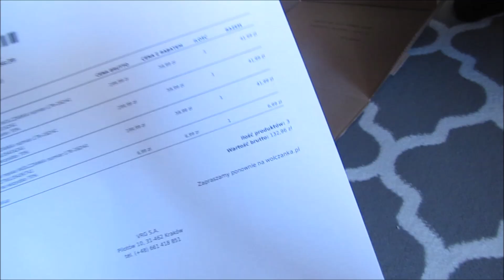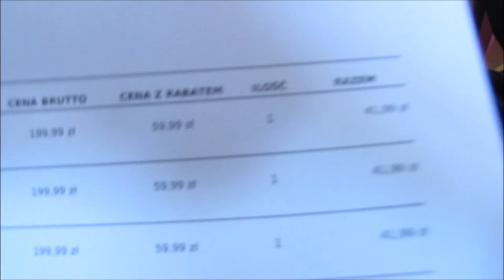SZTOS PROMOCJA | MĄŻ OTWIERA PACZKĘ | SUPER OBNIŻKI WÓLCZANKI | HAUL ZAKUPOWY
Witam Wszystkich Bardzo Serdecznie w Nowym Filmiku!
Zapraszam do oglądania :)
Buziaki!
Ala